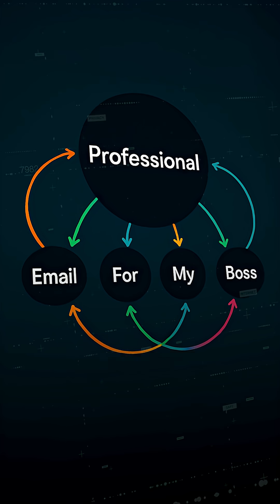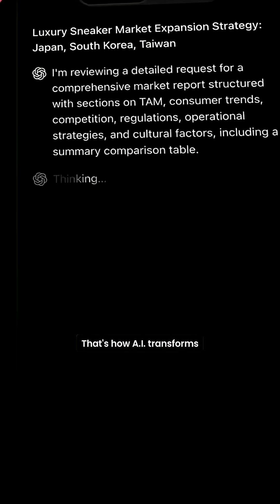What Actually Happens After You Hit ‘Send’ on ChatGPT